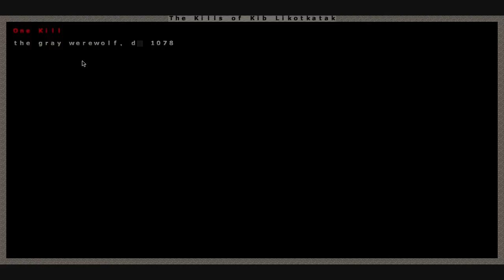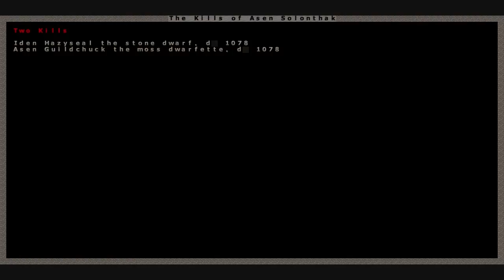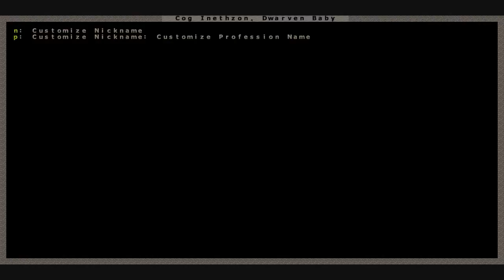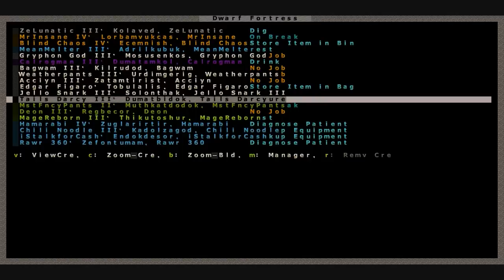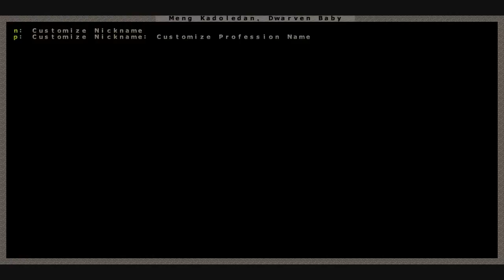Dwarf Fortress: Genesis Adventures II Ch. 14 (Rated J for Justice)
Every fortress must maintain law and order, at any cost. Those who cross the line will come face to face with the law in all of its glory.

Praise be Armok!